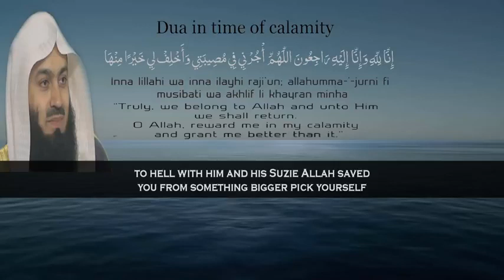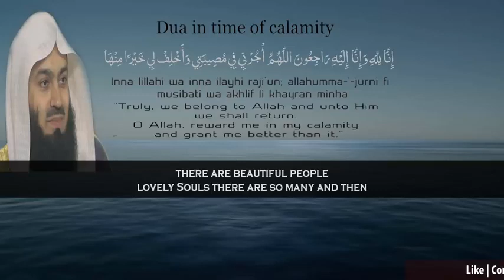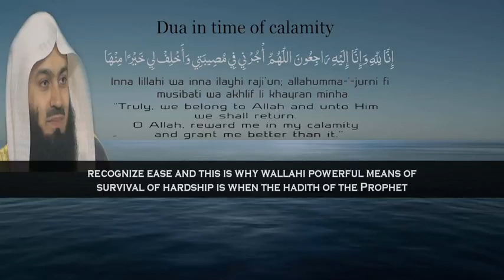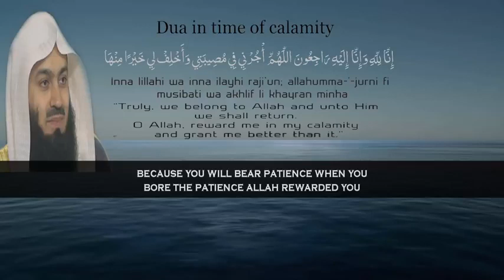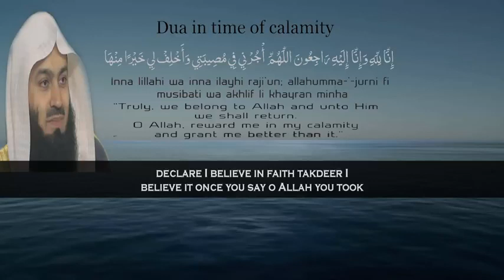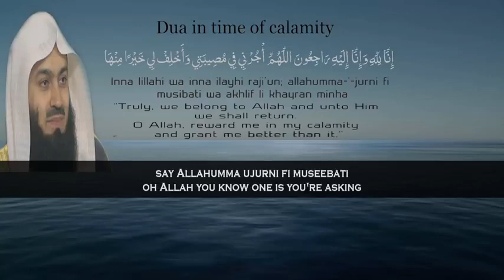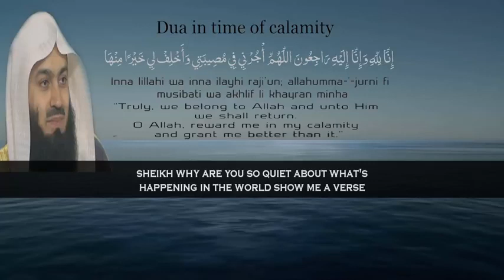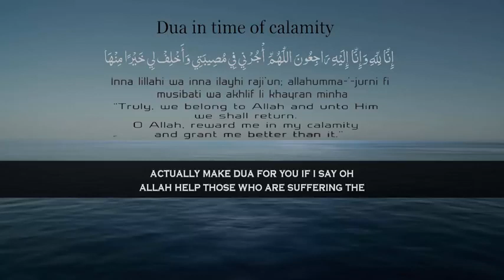Mufti Menk ~~ Going Through A Divorce Or Lost A Love One